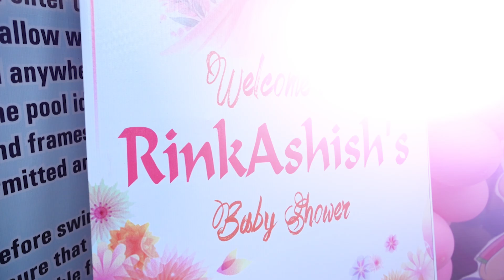Baby Shower Highlights | 2024 | RinkAshish | डोहाळेजेवण 2024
For Cinematography , Photography Booking & Inquiries Please Contact -

अश्या प्रकारे जर व्हिडिओ बनवायची असेल तर
Instagram ला Massage करा.

Wedding
Pre-Wedding
Engagement
Cinematic Wedding
Cinematic Pre-wedding

Transcript

Kuni Yenar Ga Song Video - Mumbai Pune Mumbai 3 | New Marathi Song 2018 | Swapnil Joshi, Mukta Barve